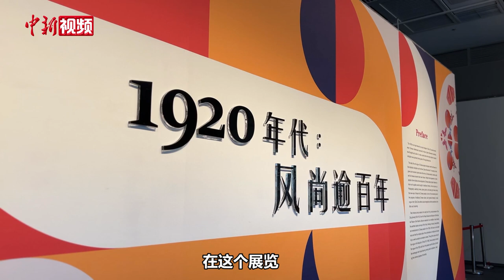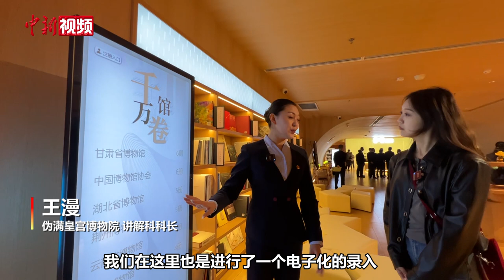婉容穿着的旗袍、溥仪收购的自行车......来这里一探究竟！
5月18日是国际博物馆日。当天，伪满皇宫博物院“博物馆之眼”艺术宫首次开放，这是在伪满皇宫旧址上建设的地宫式新建筑，当中有多个展览同步举办。

位于长春市的伪满皇宫，是充当伪满洲国傀儡皇帝的溥仪曾经居住的地方。“博物馆之眼”艺术宫设有三个复式穹顶空间，其顶部突出地面，恰似三只眼睛望向天空，同时也将阳光引入艺术宫，给地下空间增添了艺术氛围。院方称，这隐喻了当代博物馆的社会角色和使命：链接历史与未来。

在这样一座极具历史意义的建筑中，我们能看到哪些展览呢？跟着小新一起来看看吧！（张沫涵 吕盛楠）